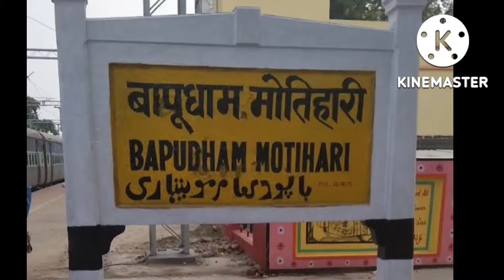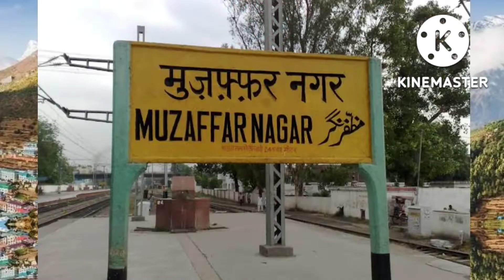CHAMPARAN CITY AMAZING FACTS || CHAMPARAN CITY BIHAR || MOTIHARI CITY AMAZING FACTS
Channel Name _ Royal District

दोस्तों हम इस चैनल पर (knowledge) से रिलेटेड वीडियो बनाते हैं

👉 1. Knowledge Video
2. Knowledge In the hindi
3. Bharat Facts About
4. Pakistan Facts About
5. Uttar Pradesh Facts about
6. Madhay pradesh facts about
7. Vihar Facts About
8. Rajasthan facts about
9. Delhi facts about
10. Kolkata facts about
11. Mumbai facts about
12. Lucknow facts about
13. Gorakhapur facts about
14. Kushinagar facts about
15. New Delhi facts about